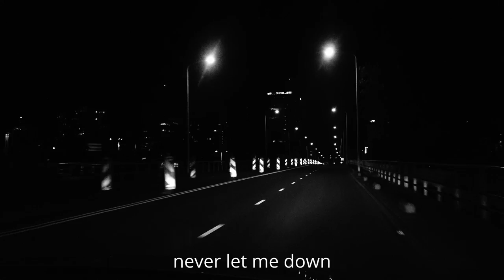Gruppo Sportivo - Rock City (Official Lyric Video)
Official video for Gruppo Sportivo's 2022 single 'Rock City', a tribute to the music scene of The Hague. Produced by Hans Vandenburg and Robert Jan Stips.

This video is filmed and edited by Peter & Edu Calicher ®+©

Gruppo Sportivo's Hans Vandenburg is one of the artists from The Hague that's followed by Will Wissink in his documentary 'Rock City: The Life We Live', which premiered on September 16, 2022 at Film by the Sea in Vlissingen.

The 'Rock City' single is available on your streaming platform of choice.

Gruppo Sportivo: Hans "Snah" Vandenburg, Peter "Cali" Calicher, Max "Climax" Mollinger, Tim Barning, Lies Schilp & Inge Bonthond (aka Bombitas). Mixed by Hans Vandenburg at Audioworkx, Hoogeloon.​